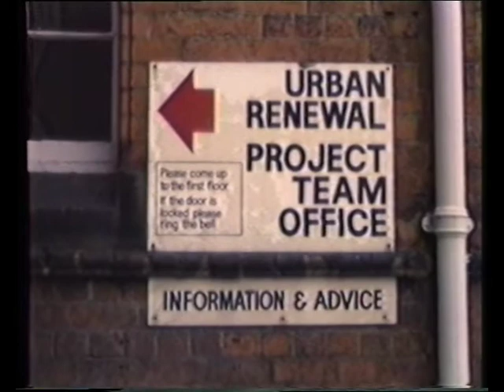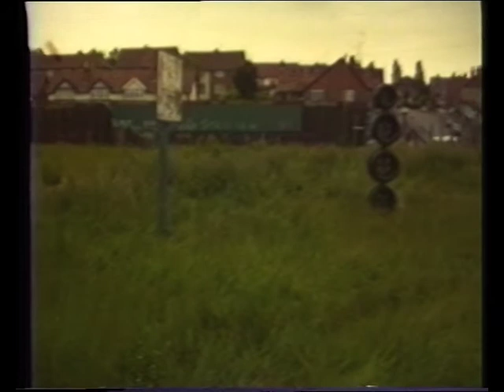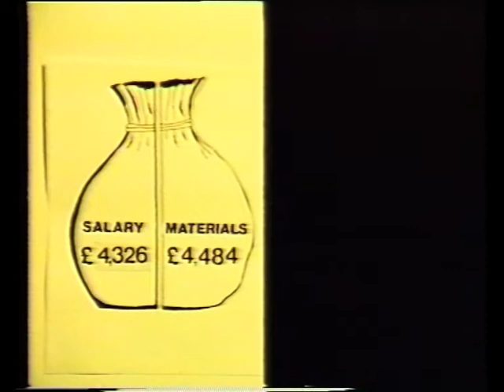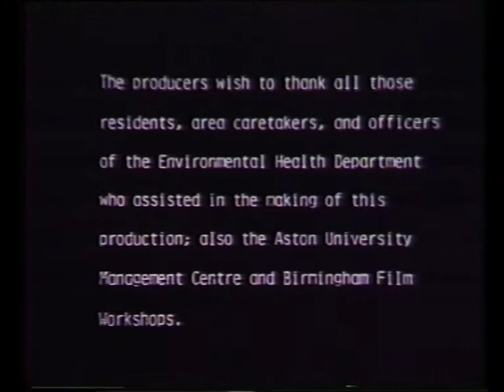Care Taken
As part of the Urban Renewal Process in Birmingham the council instigated an area caretaker scheme, employing people to assist residents in carrying for their areas with initiatives like free skips, cheap tool hire, extra help for the elderly and disabled.  This video made in around 1986 documents the success of the project featuring Selly Oak, Handsworth, Moseley and Balsall Heath